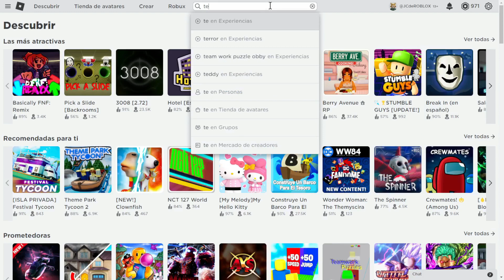Items en Spotify, Nuevo Concierto en Iheartland y Mas (JC Noticias de Roblox)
Hoy JC Noticias les Trae Novedades en Roblox acerca de: Spotify, Nuevo Concierto en Iheartland, Mojo jojo en Roblox y Mas...